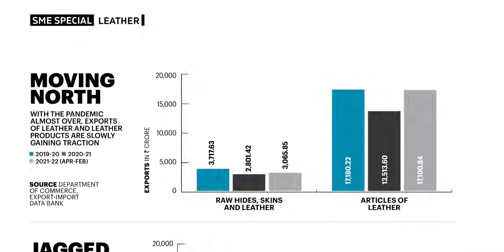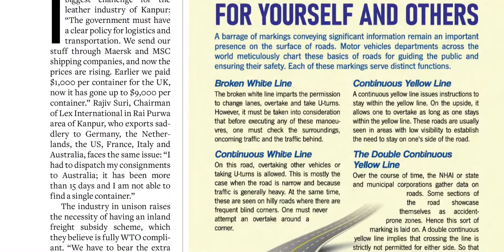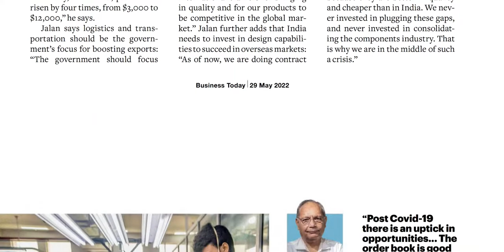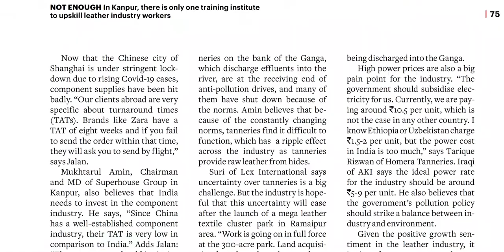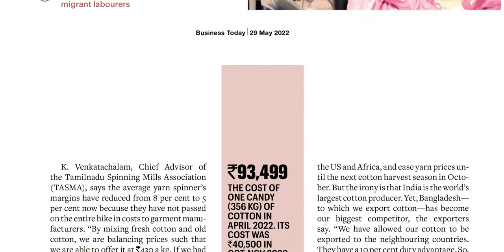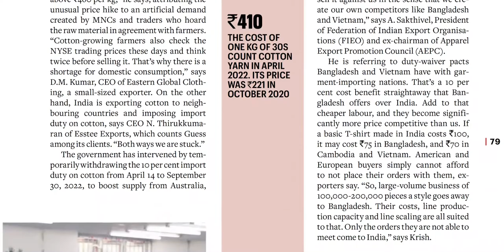BUSINESS TODAY MAGAZINE 29 MAY 2022 SUNDAY PART 9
Telangana news
Ap news
Cricket news
Sports news
Cinema news
Bussines newspaper
Crime news
Chaduvu paper
Education newspaper
Eenadu antharyaami
Antharyami eenadu
Telugu antharyaami
Apprentice jobs
Vasundara paper
Eenadu vasundara
Eenadu karimnagar
Haaybujji paper
Prathiba
Eenadu pratibha newspaper
Prathiba paper
New intiatives by politicians
Telugu news
Gk questions